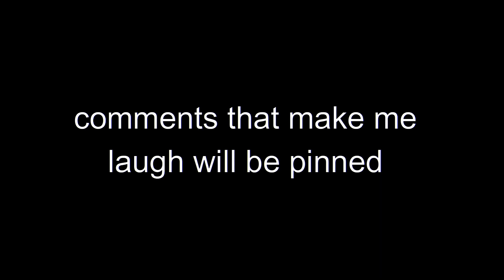comments that make me laugh will be pinned